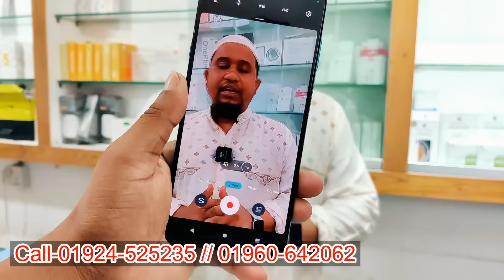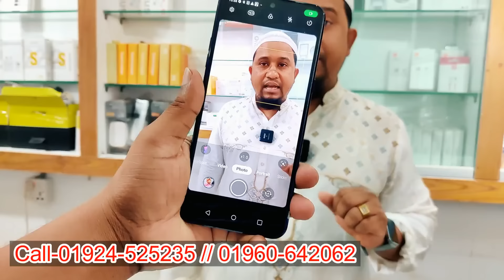used Google pixel mobile price in Bangladesh🔥used Samsung mobile price in BD 2024🔥used phone price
নুর আলম ভাইয়ের পাইকারি অফার🔥used Samsung mobile price in BD 2024🔥used phone price in Bangladesh
i Park BD
MD Nuraalam Shikh Anik
Level-04,  Block-C, Shop- 42-A2
Jamuna future Park
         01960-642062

second-hand iPhone
used iPhone
used phone
second-hand mobile
used
iPhone